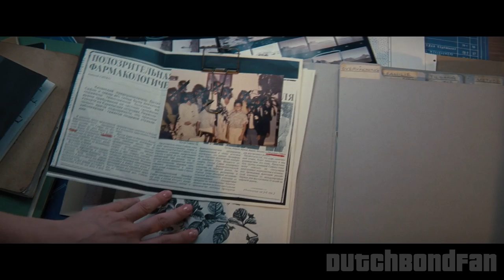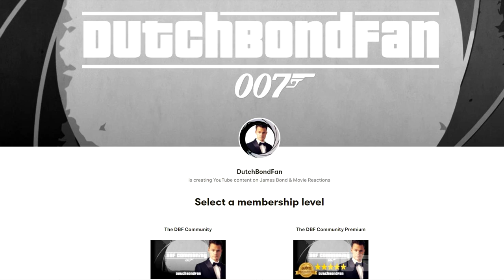How No Time To Die references ALL Bond movies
No Time To Die referenced ALL Bond films before it in some shape or form. Some of these references are very intentional and obvious, others are more farefetched and likely unintentional. In any case, I took the time to compile a list of references and go through them in chronological movie order!
Credits and permission for a lot of these references goes to Pentex Productions and his video covering this topic: